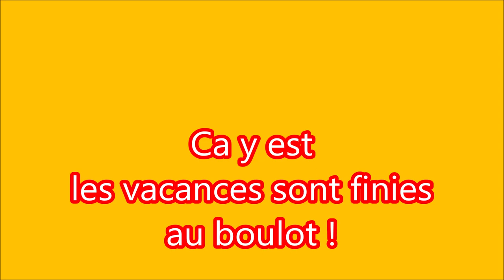Au boulot, les vacances sont finies !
Suivez moi dans la transformation de mon jardin et le passage à la permaculture, avec ses réussites et ses échecs.
Mon autre chaîne ; carnet de voyage en camping car